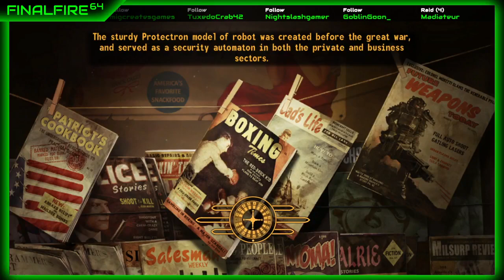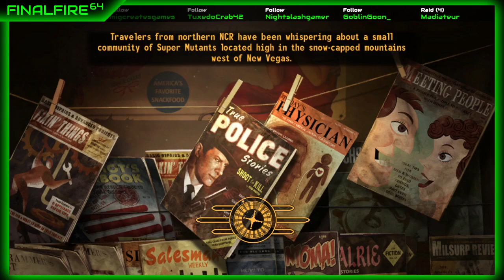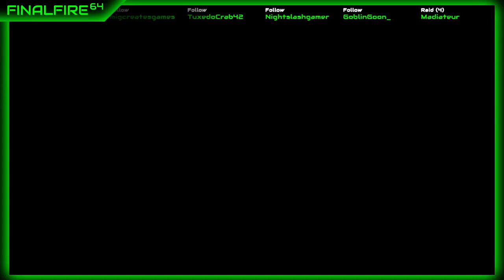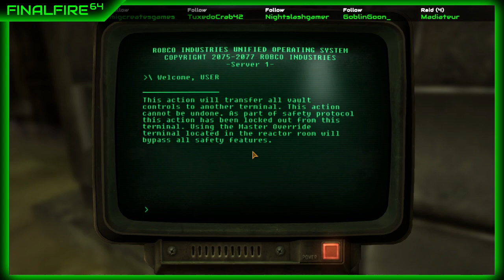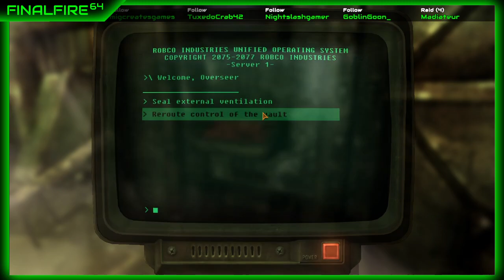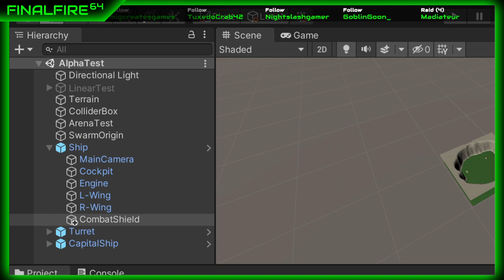Fallout New Vegas - Energy Drinks and Energy Weapons